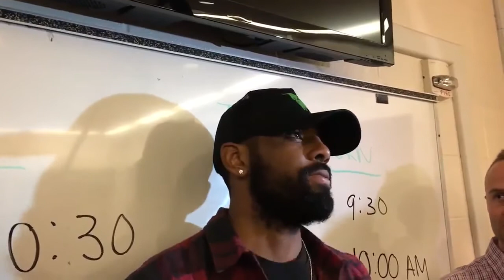Kyrie Irving Postgame Interview After Celtics Choked vs Rockets | March 3, 2018